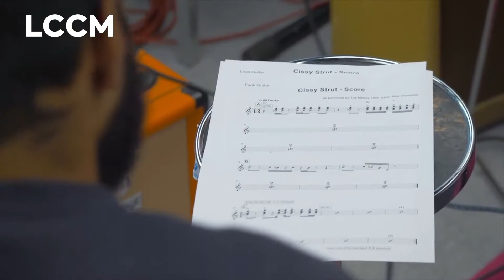Jesse Page - BMus (Hons) Music Performance & Production student- Year 1